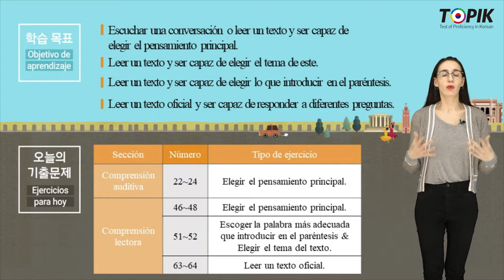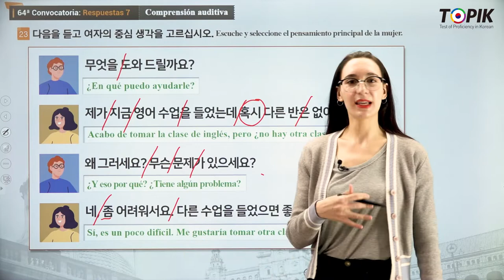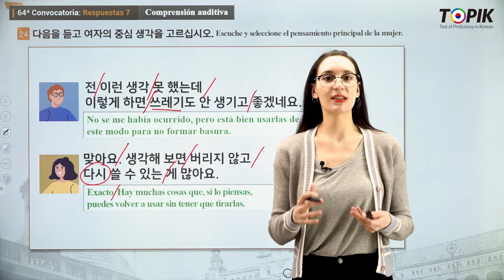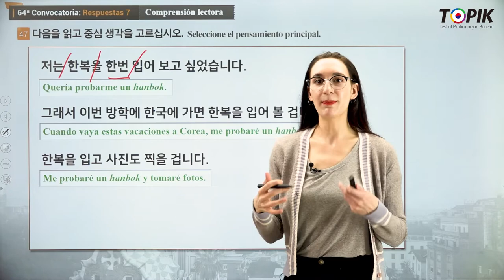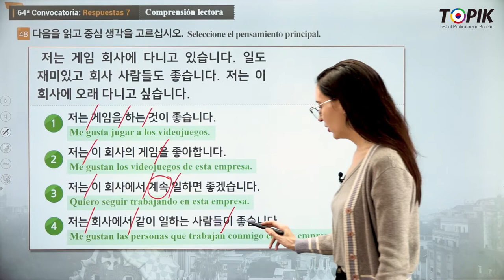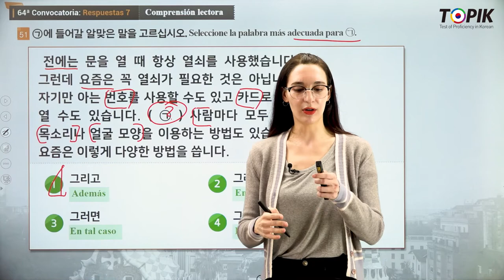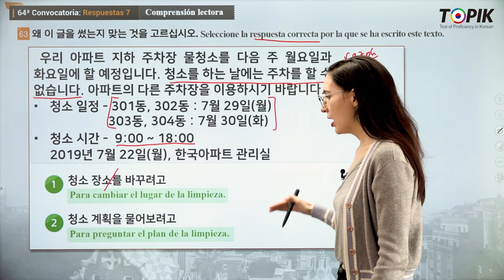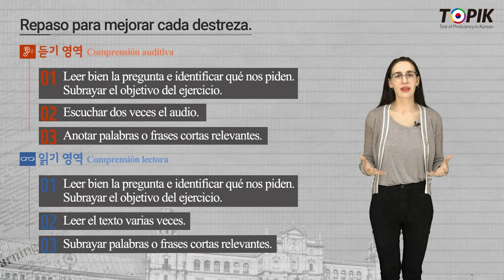TOPIK 1 Spanish 28